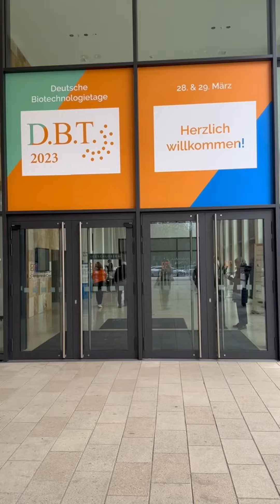IZB auf den Biotechnologietagen 2023 in Wiesbaden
Die Deutschen Biotechnologietagen (DBT) fanden 2023 am 28. und 29. März in Wiesbaden stattfinden. Die Veranstaltung ist als nationales Forum für die deutsche Biotechnologie-Branche bekannt, beim dem sich Unternehmerinnen und Unternehmer mit Wissenschaftlern und Partnern aus Politik, Förderinstitutionen und Verwaltung austauschen. Das zweitägige Programm beleuchtet die vielfältigen Anwendungsfelder und das Potenzial der Biotechnologie, von der Gesundheitsforschung bis hin zur Bioökonomie.

Die Deutschen Biotechnologietage werden von BIO Deutschland und dem Arbeitskreis der deutschen BioRegionen ausgerichtet. Gastgebende Region ist 2023 das Technologieland Hessen, als weitere Partnerregion konnten wir Infectognostics Forschungscampus Jena gewinnen.